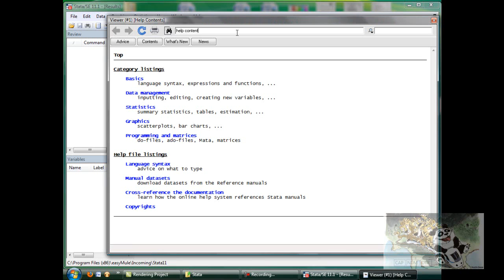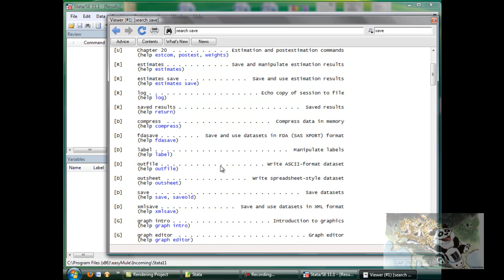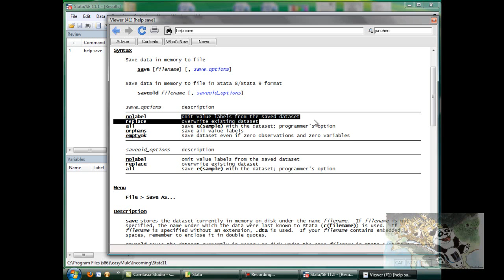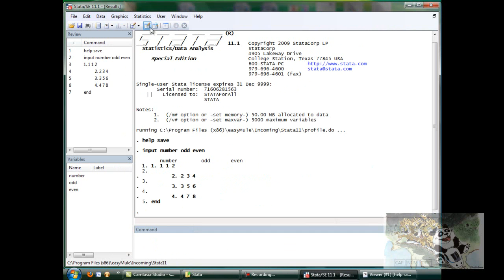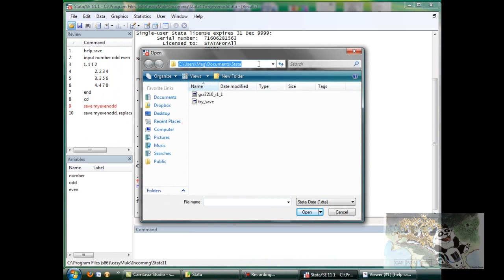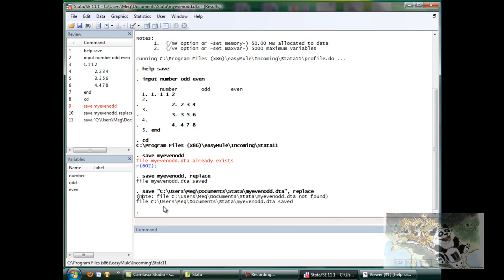STATA(3): help and syntax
How to search for help in STATA. How to read STATA syntax. How to use the STATA example